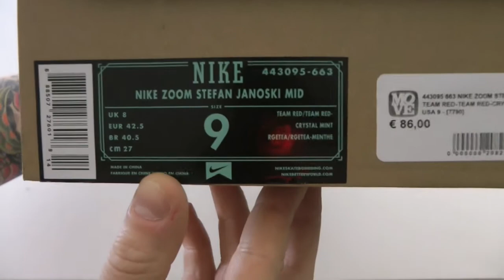NIKE SB JANOSKI MID 443095 663 RED CRYSTAL